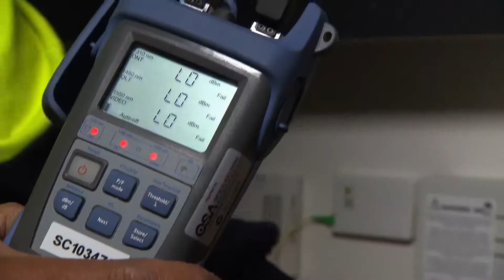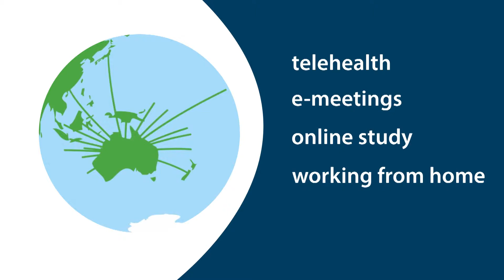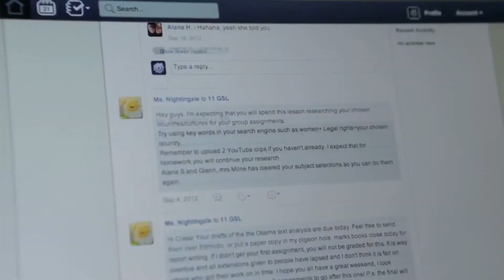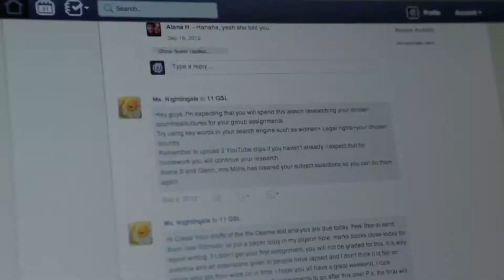The NBN is coming to Roxby Downs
The arrival of high speed internet will open up exciting new opportunities for Roxby Downs, South Australia